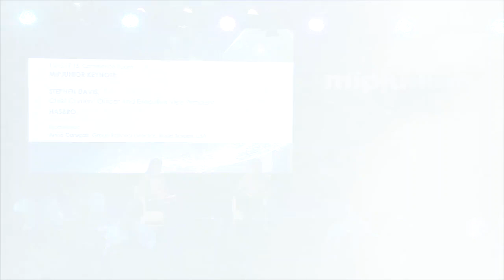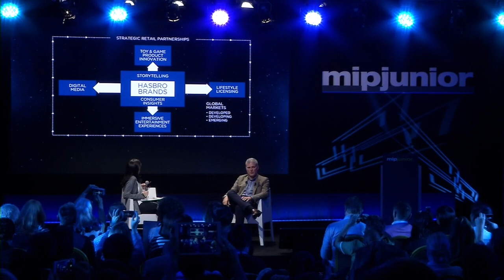Keynote: Stephen Davis, Hasbro - MIPJunior 2015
Stephen J. Davis will discuss how the world famous toy company has transformed itself into a 360º entertainment provider, extending its brands across a range of experiences including film, TV, digital, music, licensing, theme parks and live events.
Stephen J. Davis is responsible for Hasbro's Entertainment and Licensing segment, including developing, producing and distributing Hasbro content globally across all platforms through Hasbro Studios as well as oversight of the company's licensing business.

Moderator:
Anna Carugati, Group Editorial Director, World Screen, USA